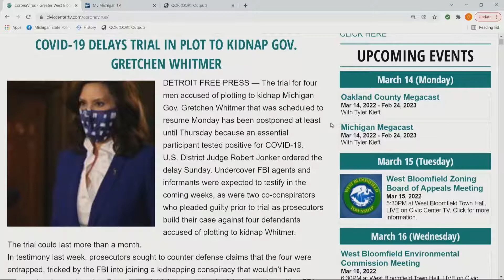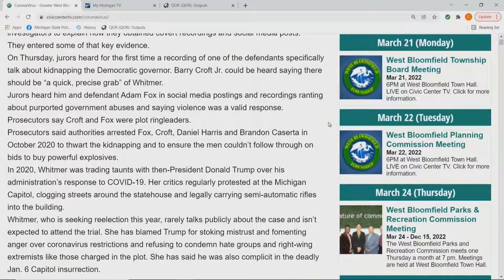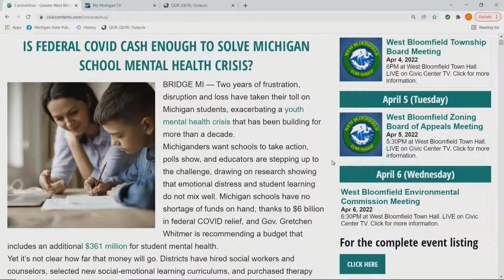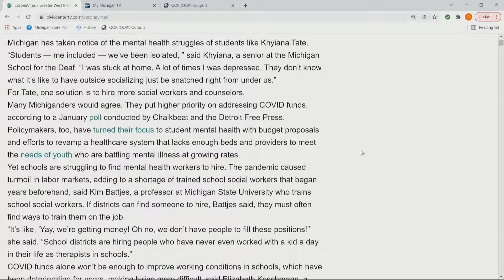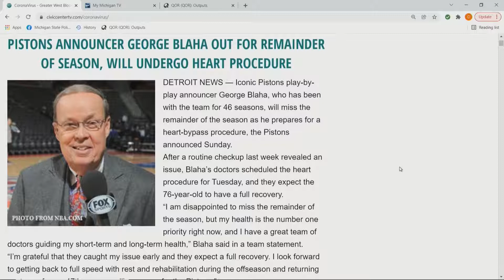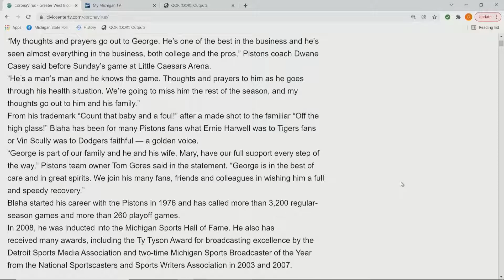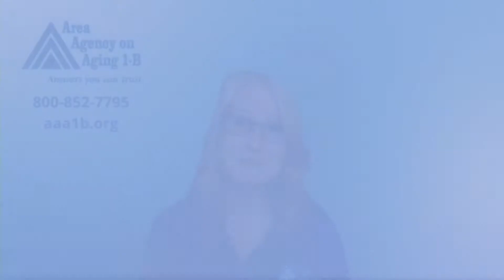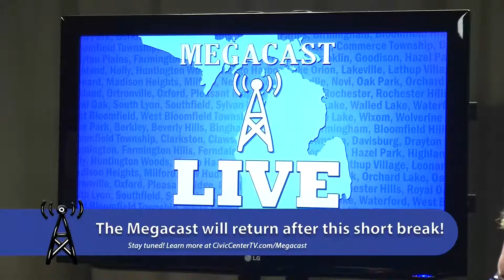American Holidays, Give my Books, & More! | Full Megacast, March 14, 2022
Let's face it: People need books. Schools, teachers, kids, adults; all of us! Today we're joined by Give My Books founder Todd Whalen to talk about how these needs are acknowledged and how that problem is tackled! Hopefully soon we can get books to every community running low on learning material!

Many of our current holidays have become overly commercialized or have lost their deeper meaning. We need to invigorate our appreciation and understanding of America’s spirit. Michael Warren drops by the Megacast to talk about Patriot Week, and the work it does to bring America closer to its holiday's roots.